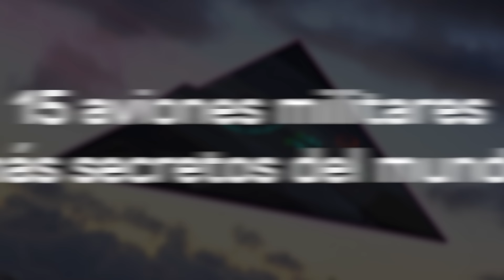20 Aviones Militares Más Secretos Del Mundo